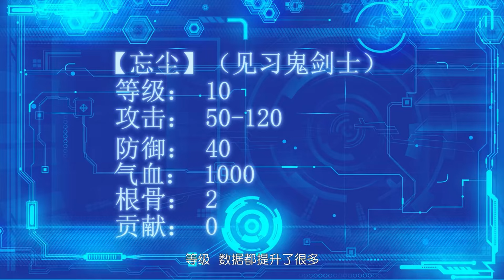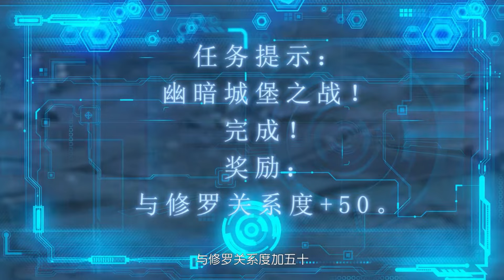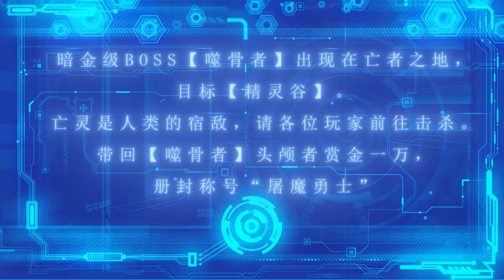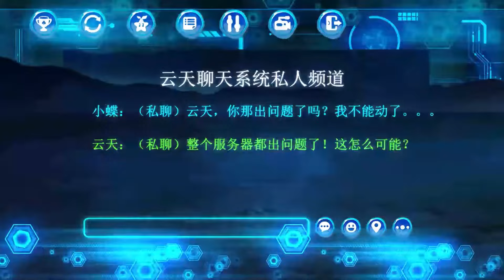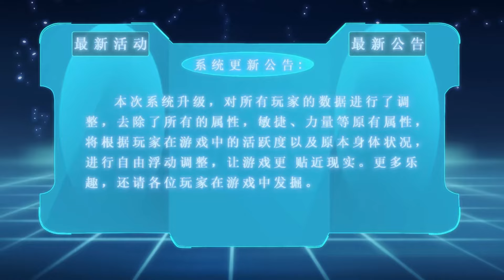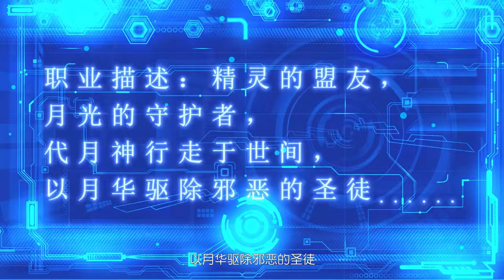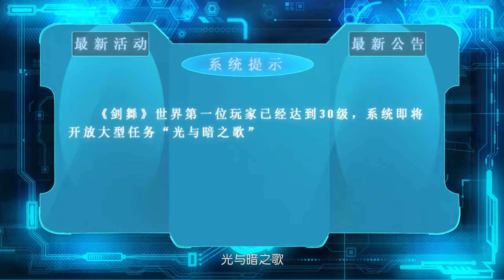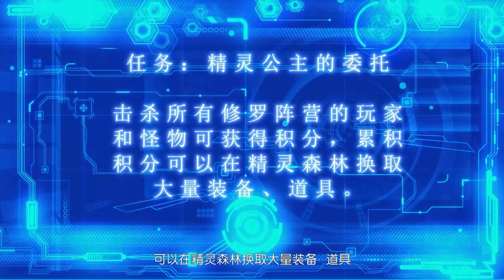【最新合集】丨《剑舞》内测前十高手，遭遇车祸成了植物人，而游戏中的他却成了怪物，无尽进化后，杀得全服菜鸟闻风丧胆，顺便收了一打妹子的芳心。热血